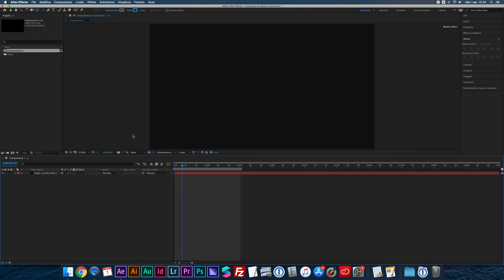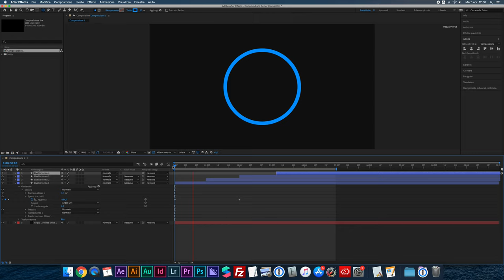Sposta tracciato in After Effects